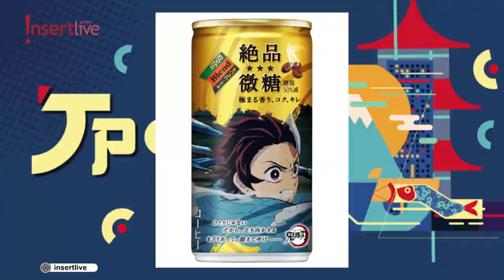Brand Terkenal Jepang Kepincut dengan dengan Kimetsu No Yaiba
Popularitas series 'Kimetsu No Yaiba' nggak diragukan lagi nih, JPopers. Mulai dari manga, anime, movie sampai soundtrack banyak dicari oleh para fans. Melihat hal itu, brand-brand terkenal Jepang mulai berkolaborasi dengan 'Kimetsu No Yaiba'. Seperti apa hasil kolaborasi mereka? Selengkapnya di Inserlive JPop!